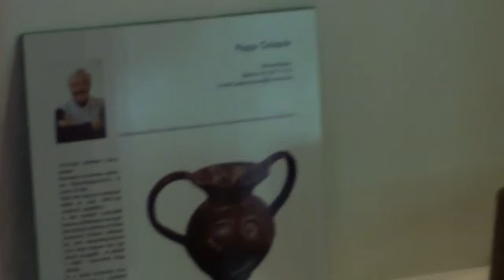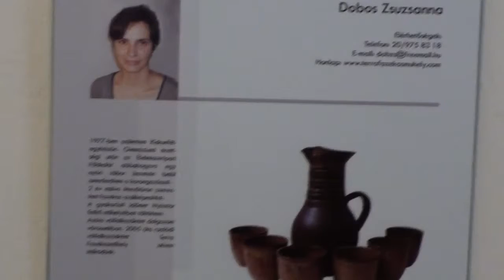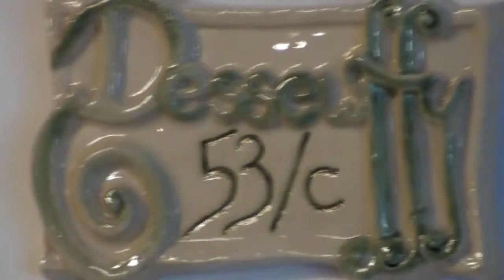Kerámiák a Hollókörben 20130905